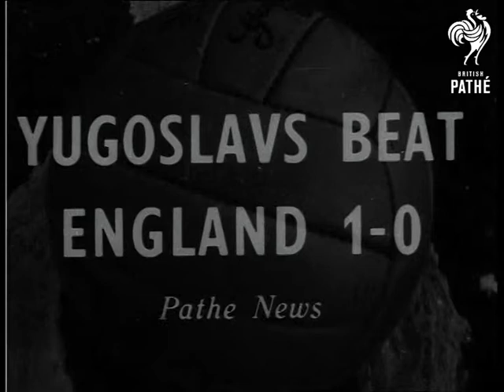Yugoslavs Beat England 1-0 (1954)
Belgrade, Yugoslavia.

GV crowded stadium, teams running out at the double, & SV. Wright leading England. LV flags and crowd. GV Yugoslavs in dark jerseys kick off. SV pan, Yugoslavs with quick accurate passing, work ball down left wing, new English defence is soon in action, good positioning enables the, to deal comfortably with a centre from the left wing. SV broadcaster and photographer. SV Yugoslav's left wing again in action, but this time the English defence is drawn out of position and centre finds Mulutinovic unmarked but he blazes wildly over the bar. CU radio commentator. SV Jimmy Dickinson prompting English attack, he passes to Ivan Broadis who has to nod it back to Wright. Before receiving the return pass which enables him (Ivan Broadis) to run through and fire in a hard shot which however is well wide of the target. CU crowd. SV Bobek trying to draw the English defence out of position but wisely the Englishmen refuse to rush into the tackle, idea being to force Bobek to pass, to a team-mate who is already being closely watched by an Englishman. Bobek centres, ball is sent back to Milutinovic but he's off-side, & SV .Milutinovic beats Roger Byrne although whistle has already blown, he goes on to beat Merrick. but it's no goal. SV crowd clapping and chanting to spur on the Yugoslavs. SV Billy Wright sends England away, Ronnie Allen collects, but his shot is well wide. SV crowd. Half time. No score. SV Yugoslav's attack spurred on by fanatical fans (build up this angle). CU crowd clapping and chanting. SV narrow escape for England as Merrick drops ball. SV crowd clapping and chanting. SV ball already in flight from free kick, Milutinovic to Mitic who shoots and scores. English defenders looking down in dumps. CU crowd going mad. GV paper being lit and waved all around the ground as teams leave field. LV burning paper being waved. SV Yugoslavia's players being embraced. CU Yugoslavian players being chaired off field.

Note: In the first part of the film, a church dome is seen over people's heads. Cataloguer (I) was baptised in that church. This  has nothing to do with the film, but I had a very emotional afternoon.

(F.G.) (ORIG. "B".)
 FILM ID:162.15